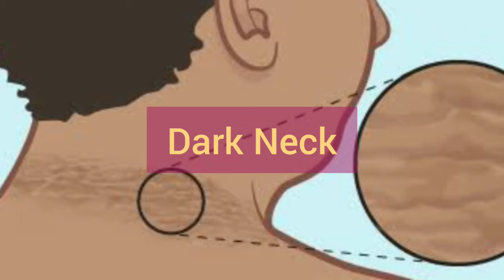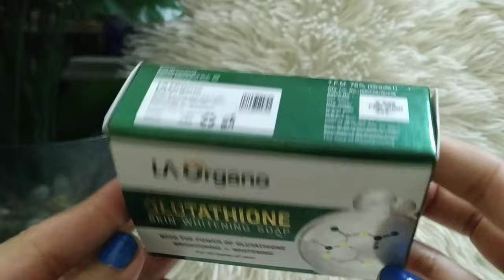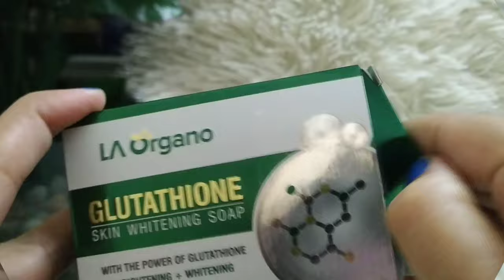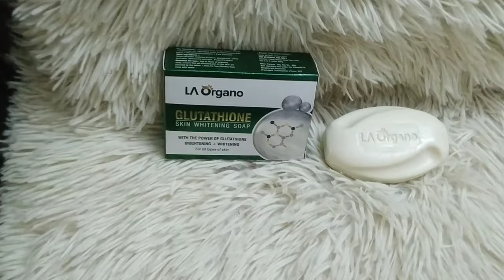Glutathione Skin whitening and brightening soap ll LA Organo Glutathione skin whitening soap review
Hello friends
In this video I am sharing my 2 weeks experience with LA Organo Glutathione skin whitening soap. Also I am sharing the benefits and uses of glutathione and how we can use Glutathione in daily life to get a Clear and Glowing Skin.

Glutathione Soap

• LA Organo Glutathione soap gives you a healthy, soft supple, beautiful skin naturally with the goodness of Glutathione, Kojic Acid, Shea butter, Kokum butter, Aloe Vera etc.

Safe for all kind of skin.

Helps diminish blemishes and renew damaged skin tissues, removes

tanning

• Effective in removing acne scars, hyperpigmentation.

Buy from
LA Organo

Also watch
LA organo Glutathione skin whitening kit Review

Shop for my Recommendations on Amazon
Amazon storefront

My Gadgets
VLOG CAMERA
VIDEO CAMERA
RING LIGHT
BOYA MIC

This is a Lovezone ❤️❤️
Suggestions, Requests and Compliments are always welcome🥰
Please don't spread hate and negativity 💢

❤️❤️Love XOXO :)❤️❤️
🥰🥰🥰Be Beautifully Best 🥰🥰🥰